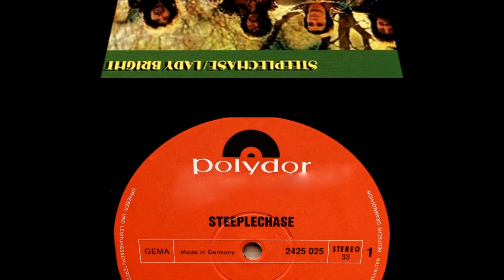Steeplechase, Lady Bright 1970 (vinyl record)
Steeplechase - Lady Bright
Label: Polydor - 2425 025
Format: Vinyl, LP, Album
Country: Germany
Released: 1970
Genre: Rock
Style: Acid Rock, Hard Rock, Blues Rock, Psychedelic Rock

Tracklist
A1 Wrought Iron Man 3:20
A2 Shorty Stokes 3:47
A3 Down On The Town 3:27
A4 Talking Bout You 3:07
A5 Lady Bright 4:20
B1 In The Valley 2:22
B2 Mary Clarke 4:20
B3 Sea Shore 4:30
B4 Never Coming Back 3:25
B5 Cherry Blossom 2:55

Credits
Bass, Twelve-String Guitar, Lead Vocals, Backing Vocals, Organ - Tony Radicello
Drums, Percussion, Backing Vocals - Joseph Forgione
Lead Vocals, Electric Guitar, Acoustic Guitar - Dean Parrish
Piano, Organ, Backing Vocals - Bobby Spinella
Songwriter - Bobby Spinella (tracks A1, A5, B1, B3), Dean Parrish (tracks: All tracks), Eddie Kramer (tracks: A1, B5), Tony Radicello (tracks: All tracks)